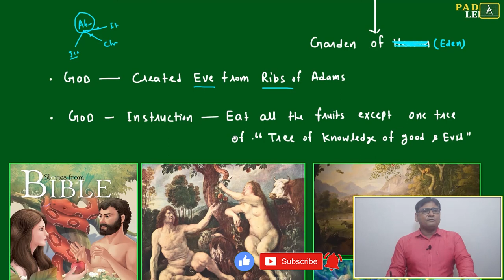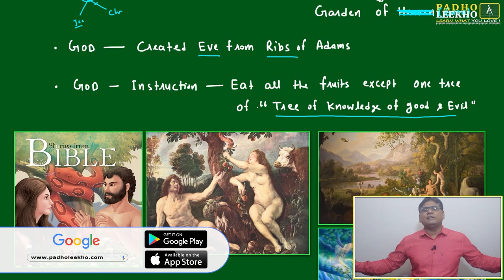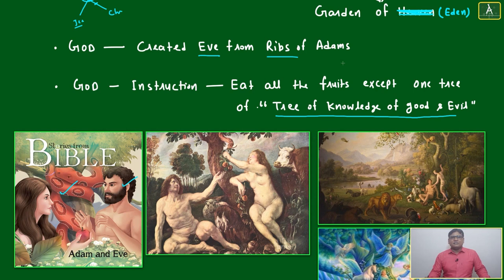ABRAHAMIC RELIGION JUDAISM, CHRISTIANITY & ISLAM PART-2 (VOCABULARY PART-95)VARC |CAT 2024 |CAT/MBA